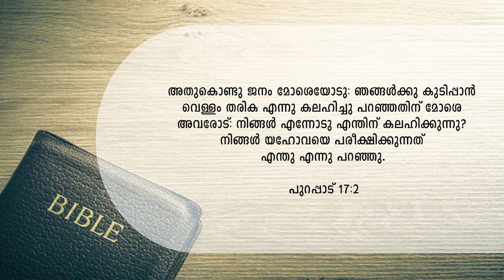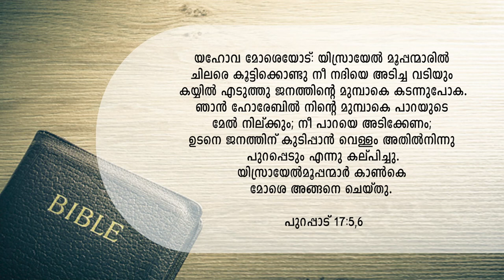ദാഹം മാറ്റും ജീവജലം! || Sis. Ginu Tony || CHRIST GENERATION MINISTRIES || INDIA